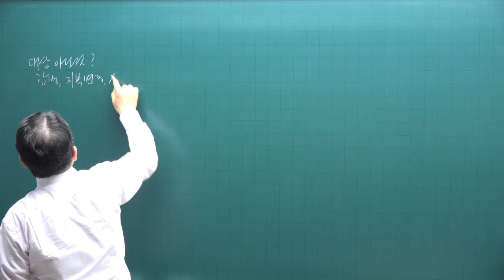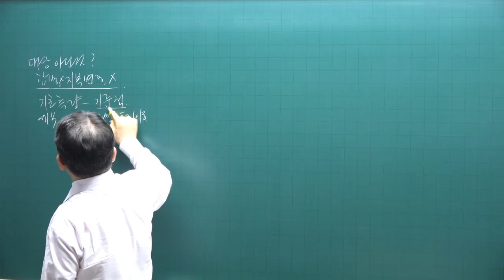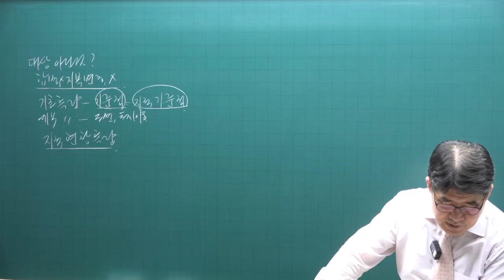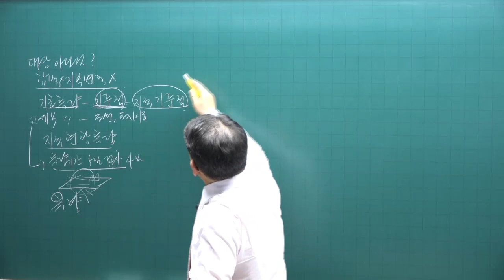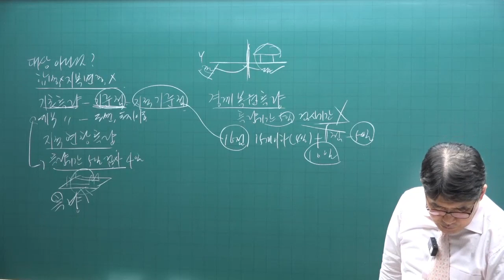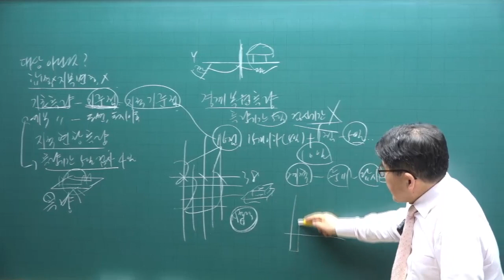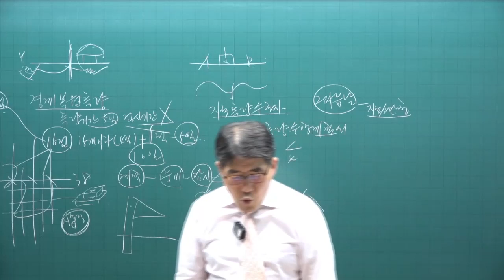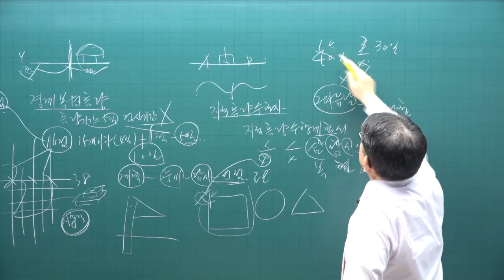[공전무 - 공인중개사 무료인강] 2023년 공인중개사 시험과목 공인중개사 공시법 김동인 교수 기출예상문제풀이 7강